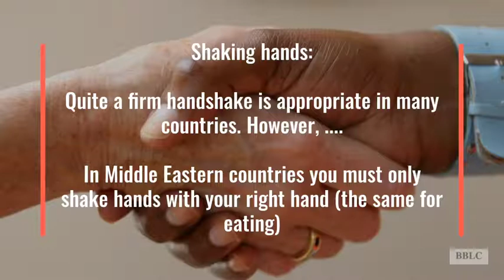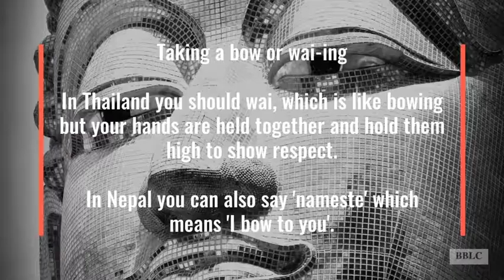Video BBLC I International Business culture: Greetings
Приветствие в международной бизнес-культуре

💬 50% международных проблем бизнеса возникают из-за культурного недопонимания.

Как избежать этих проблем?

В Британском центре делового английского мы проясним:

✔ Культурные различия между европейскими и азиатскими методами ведения бизнеса
✔ Установленные бизнес-нормы и этикет
✔ Как найти друзей в бизнесе и произвести впечатление на клиентов

Читайте дальше или смотрите видео, чтобы узнать больше о типичных ошибках в бизнесе и о том, как их избежать ⬇

● Поцелуи в щеку:

Один легкий поцелуй в Южной Америке
Два легких поцелуя в Южной Европе
Три легких поцелуя в Восточной Европе

● Рукопожатие:

Во многих странах принято крепкое рукопожатие. Тем не менее, в странах Ближнего Востока нужно пожимать руку только правой рукой (то же самое касается еды).

● Поклон:

В Таиланде вам следует сделать вай — это особый поклон головы со сложенными на уровне груди руками в знак уважения.
В Непале вы также можете сказать «намасте», что означает «я преклоняюсь перед вами».
Moscow, st. Kuznetsky Most, 21/5, office 5038